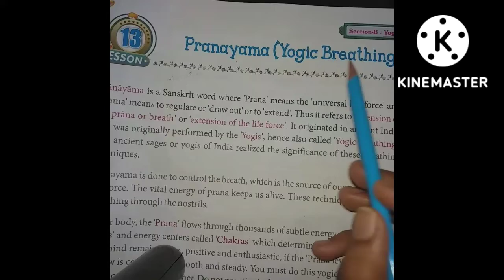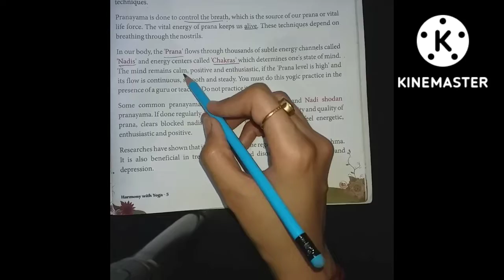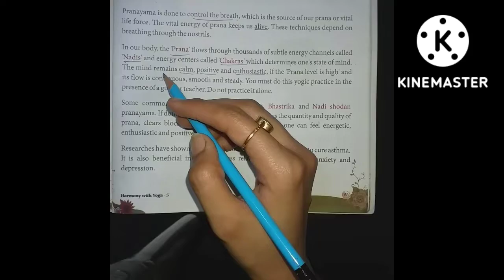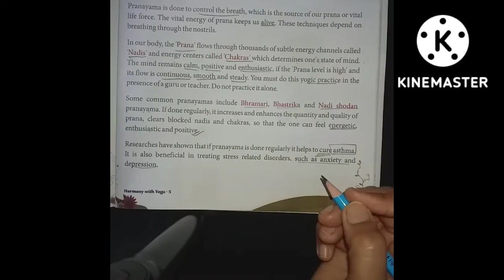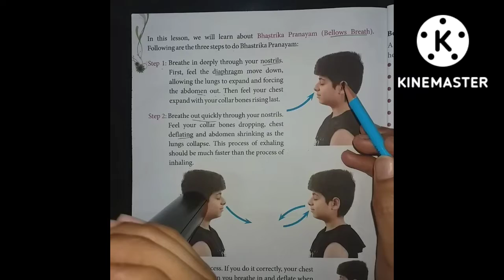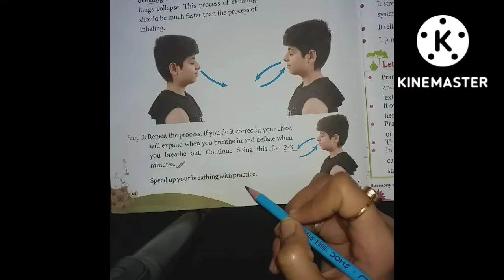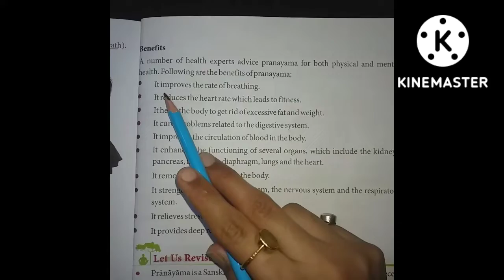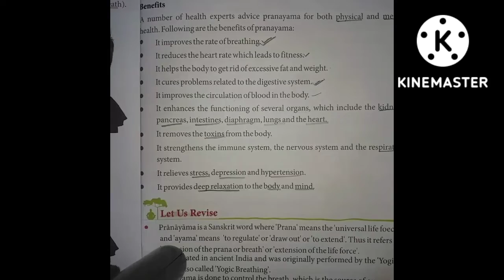icseboard CLASS 5 CH 13 YOGIC PRANAYAM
hello viewers , this video is for class 5 Student who are studying in icse board .This video is on our one of viewers demand ...it has got too late but hope you like it .

plz comment us your queries and suggestions ...